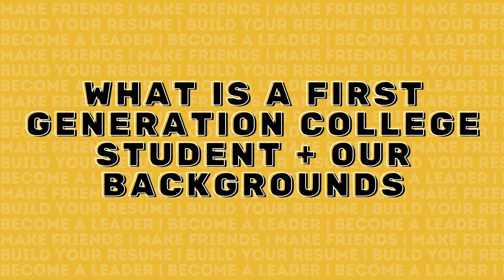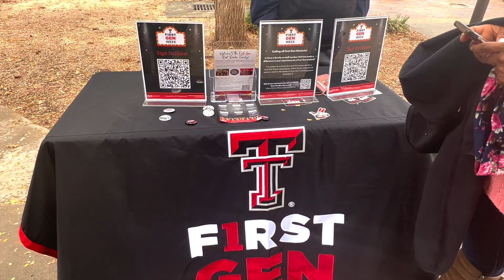First Generation Student Tips & Resources | Texas Tech Vlog Squad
Hey Red Raiders!

In this video, Jorge, Isadora, and I share our tips and personal experiences as first generation college students and talk about the unique opportunities available for first generation students at Texas Tech. We hope y'all found this information helpful!

ABOUT STUDENT ENGAGEMENT
In Texas Tech Student Engagement, we have a variety of programs to make your transition to Texas Tech easy, fun, and informative. Whether you are a first-time student, transferring to Tech, or are already here, we have a program for you!